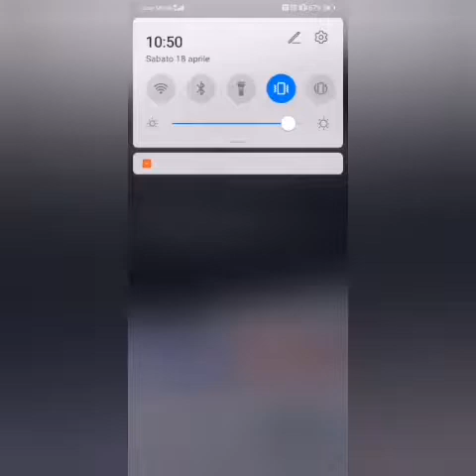FreeGames vs King DRAGON BALL LEGENDS PVP! TEAM GT VS TEAM FUSION